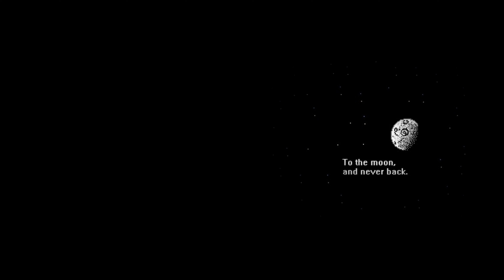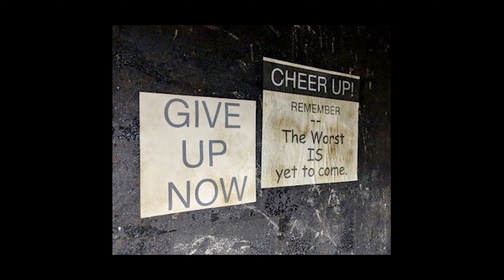bruce's playlist for daily sisyphean tasks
gnashing and seething

tracklist:

royel otis - motels
pity party - i hope that you think of me
harriette - at least im pretty
vansire - acolyte
your smith - bad habit
charles irwin - what you mean
elvis depressedly - who can be loved in this world
fidlar - untitled
mac miller - lua
fidlar - dont die
post malone - dont think twice, its alright
lvl up - *_*

0:00 - Motels
3:15 - i hope that u think of me
5:25 - at least im pretty
7:15 - Acolyte
12:33 - Bad Habit
16:27 - what u mean
19:29 - who can be loved in this world?
21:27 - untitled
23:23 - lua
27:30 - dont die
29:44 - dont think twice, its alright
33:24 - lvl up